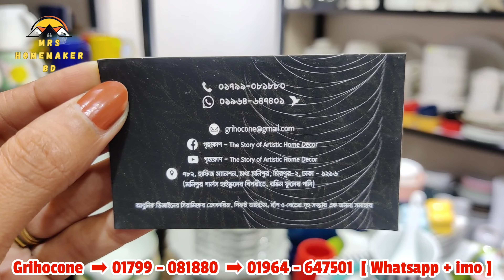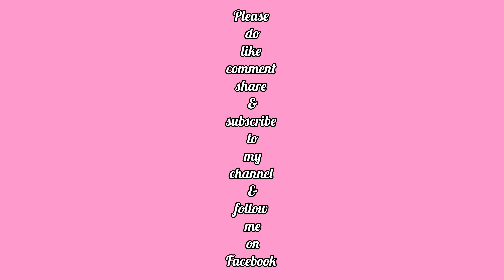কালারফুল সিরামিকের লেটেস্ট সব ডেজার্ট সেট সহ সিরিয়াল বাটি,কারি ডিস,সার্ভিং ডিস ও বেবি সেটের দাম😍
গৃহকোন

ঠিকানাঃ৭৮২,হাফিজ ম্যানশন,মধ্য মনিপুর,মিরপুর-২,৬০ ফিট,ঢাকা-১২১৬।

(মনিপুর বয়েজ স্কুল অথবা গালর্স স্কুলের গেইটে এসে কল দিলে লোক পাঠিয়ে নিয়ে আসবে)

WhatsApp+imo+bKash
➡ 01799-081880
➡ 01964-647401